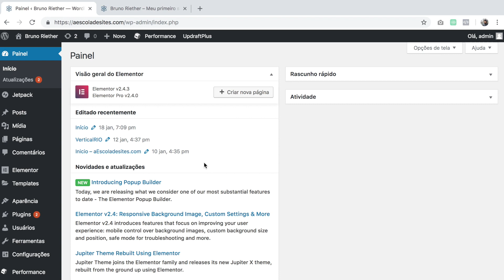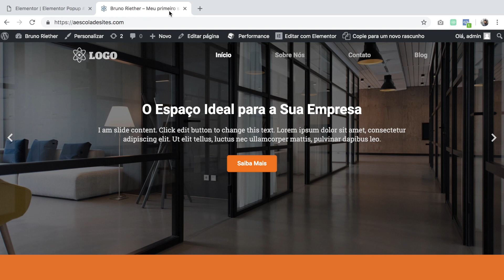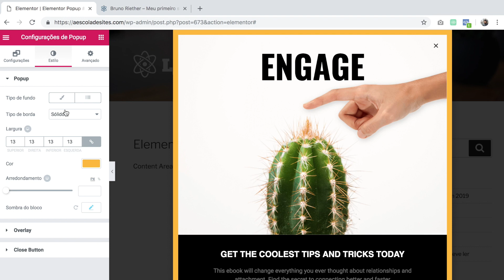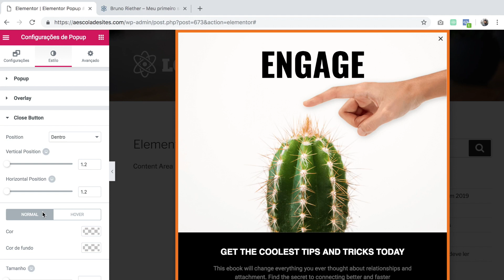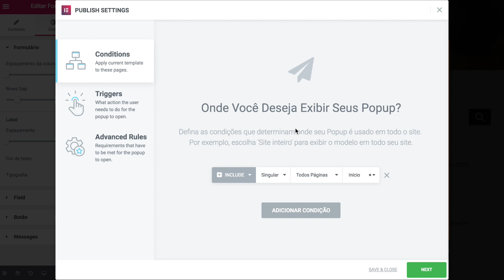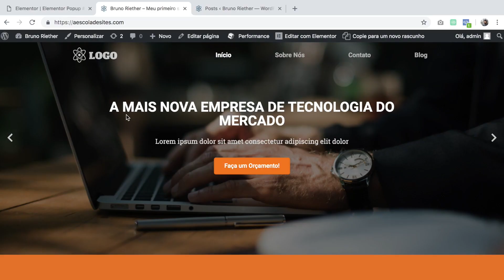Como Criar PopUps no Elementor Pro! - [FUNÇÃO NOVA]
A mais nova função do Elementor: PopUps!